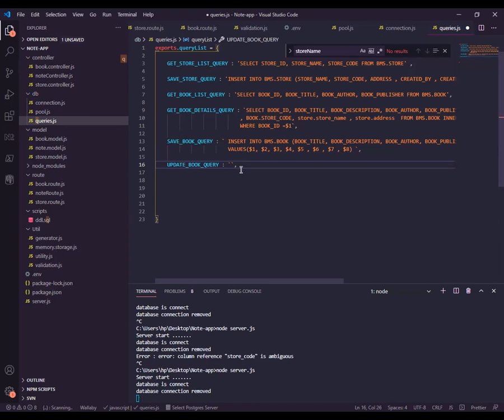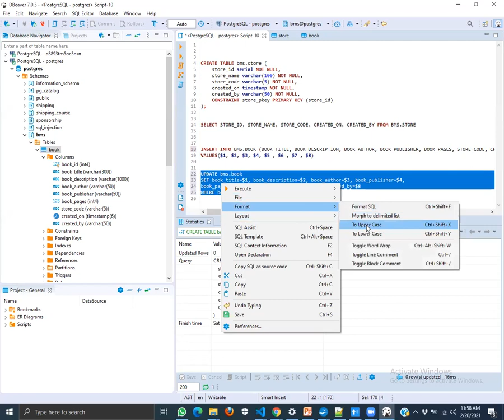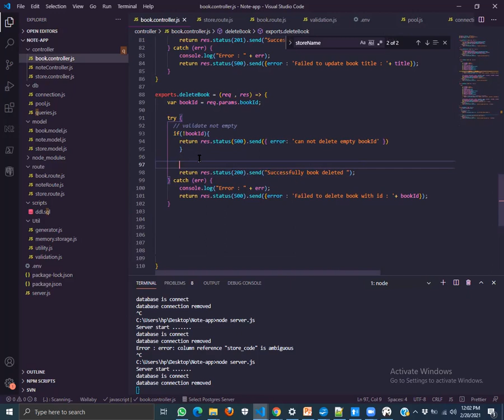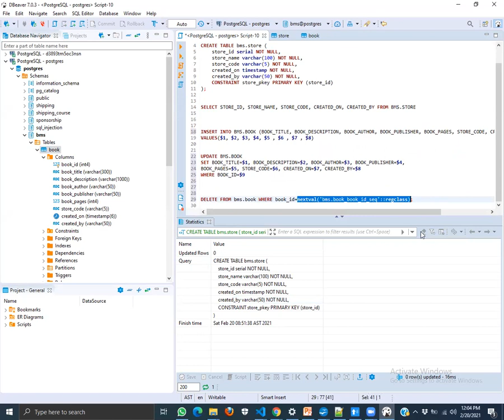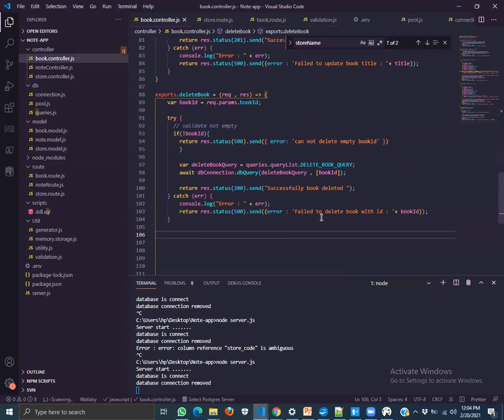49- Node JS - Books API | Implement Update Book | Implement Delete Book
Node JS - Books API | Implement Update Book | Implement Delete Book

Hi,

This complete Node JS tutorial will teach everything about Node JS. You will learn Node JS  in a practical way by understanding how Node JS works and how to create API. You will also learn Node JS architecture, event Driven Model, Thread Model, Express Module,  and a lot more.

You need to learn Node JS right now. Whether you want to be a backend developer or simply you are a mobile developer. Node JS is a must these days.